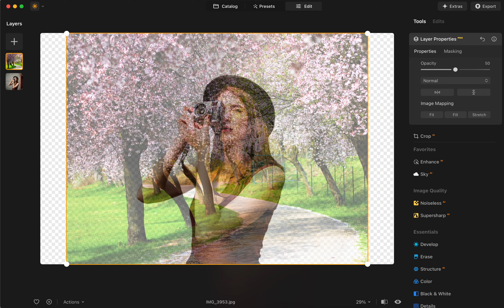How to add a background to a photo | Luminar Neo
Adding a new background to an image is a powerful editing technique that can completely transform the visual impact and narrative of the original image. This allows for creativity and storytelling and enhances the overall aesthetics or messaging of the image.

 It’s super easy to do in Luminar Neo!

Luminar Neo: Professional photo editing. Accessible to everyone. Luminar's award-winning interface is designed to be convenient for people with different proficiency levels. Complicated multistep tasks are automated with intuitive AI-powered controls.

Enjoy our Luminar Neo community discount of up to -33%